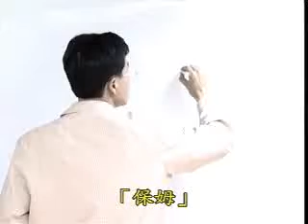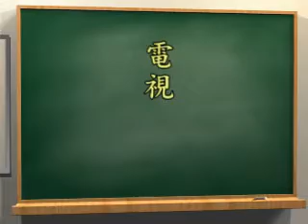蔡礼旭谈家庭教育和金钱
蔡礼旭老师出生于台湾，曾任小学教师，课余从事儿童经典教学。在教学相长中，有感于圣贤教育为人

生首要教育，遂辞去公职，远赴澳洲净宗学院研习传统文化，并师承儒学耆老徐醒民老师学习儒学。

    2003年10月，于海南岛和杨淑芬老师一同创办「海口孝廉国学启蒙中心」，并担任该中心主讲教师。此

后，在大陆各地为教师、家长、学生、企业人士和社会团体（包括大专院校、监狱等等）讲演。去年年底，

在香港开办10天的「幸福人生讲座」，以德行教育为主要科目，更是获得热烈肯定。